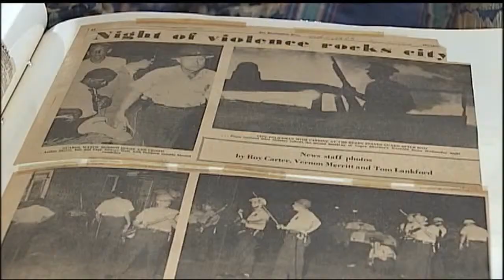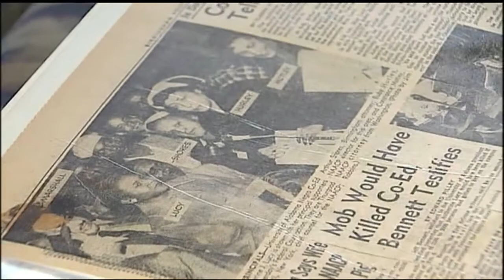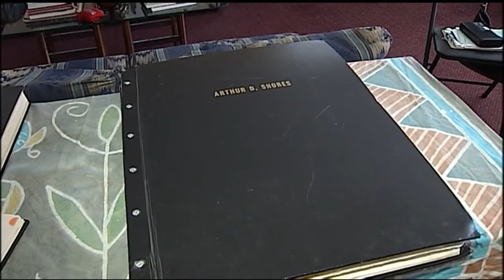Black History Month: The Shores Sisters and Dynamite Hill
-- Civil Rights Attorney Arthur Shores was at the forefront of litigation and The Civil Rights Movement in Birmingham. As a result, he and his family became targets of people who sought to silence the movement. His daughters, Judge Helen Shores Lee, and Barbara Shores sat down with CBS42 to talk about how their father's legacy and how it has helped shape Birmingham's past, present and future.